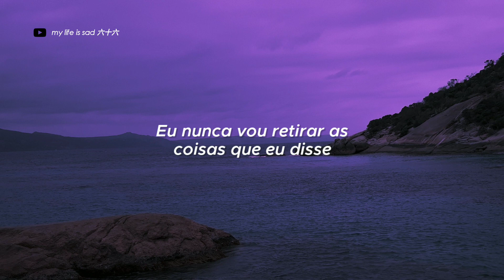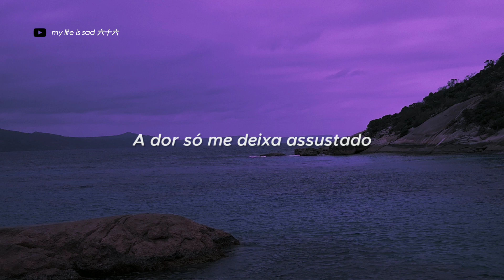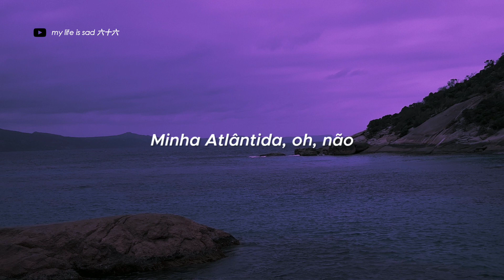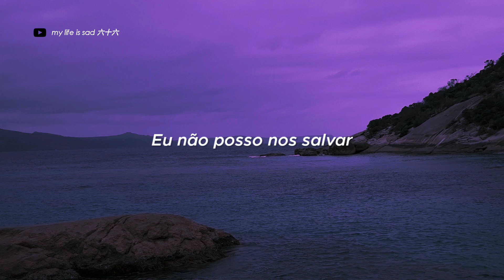Eu não posso nos salvar, minha atlântida, nós caímos... || Seafret - Atlantis (tradução)